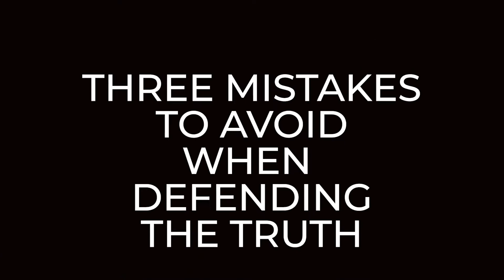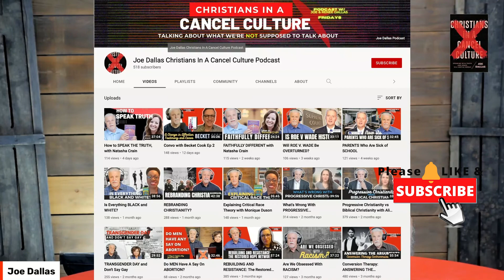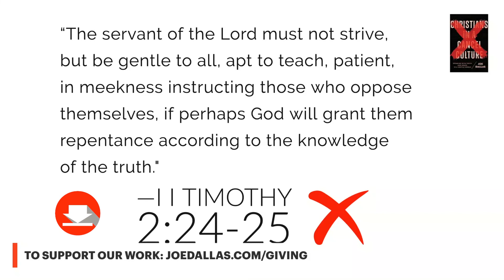How To Defend the Truth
Truth telling is more effective if you avoid three common mistakes. Let's learn our ABC's and we'll be more successful.

0:00 Does God Need MeTo Defend Truth?
1:05 A Reasoned Defense
2:17 Up The Down Staircase
5:26 Accuracy (A)
10:42 Biblical (B)
12:04 Speaking Prophetically
14:27 Biblical Rationale
16:00 Compassion (C)
17:59 "Clang, clang."
19:25 Examine Yourself First

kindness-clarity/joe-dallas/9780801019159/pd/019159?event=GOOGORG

Buy Joe’s book about how to have a conversation about LGBTQ “SPEAKING OF HOMOSEXUALITY”
discussing-issues-kindness-clarity/joe-
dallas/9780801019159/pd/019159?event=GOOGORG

ABOUT JOE:
Joe has authored nine books, including "Christians in a Cancel Culture," "When Homosexuality Hits Home", "The Game Plan: The Men’s 30-Day Strategy for Attaining Sexual Integrity," and "The Gay Gospel? How Pro-Gay Advocates Misread the Bible". He is also a contributing writer to The Christian Research journal and The Stream online magazine.

Joe was also the keynote speaker for the Focus on the Family's Love Won Out Conference from 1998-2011. He has addressed churches and groups throughout the US, and has spoken in Norway, Spain, Hong Kong, Geneva, Costa Rica, Denmark, St. Thomas, Mexico, Sweden, and Canada. He has also been a guest speaker at Liberty University, Princeton Theological Seminary, West Palm Beach Atlantic University, and the annual convention of the American Association of Christian Counselors.

Joe’s media experience is extensive, including Christian and secular interviews on radio and television, including Focus on the Family, One America's "The Dan Ball Show", The ABC Evening News, The700 Club, The Joan Rivers Show, The Bible Answer Man, Janet Parshall Live, The Laura Ingram radio show, TBN, and James Robinson.